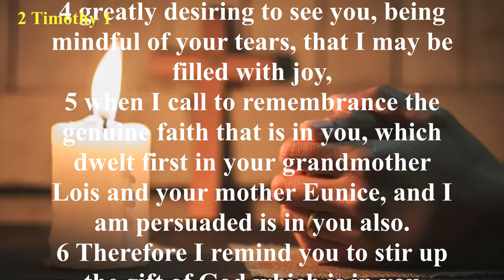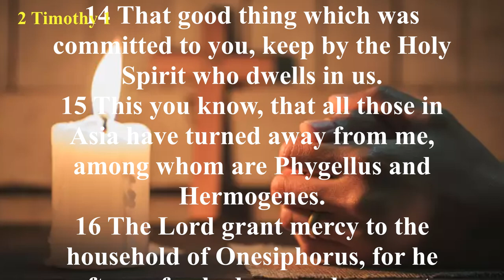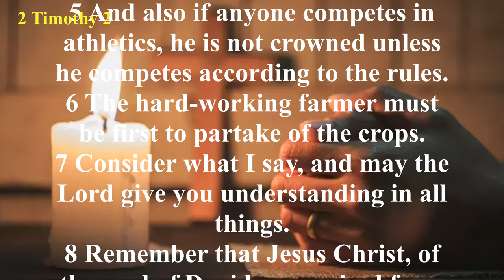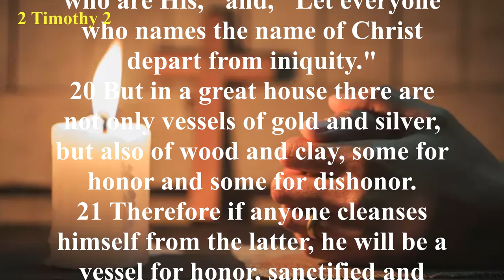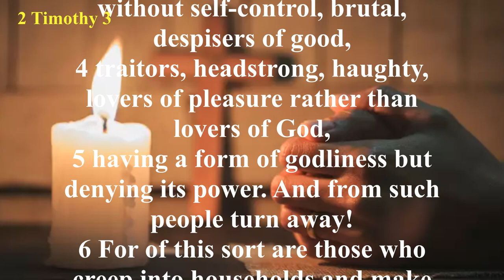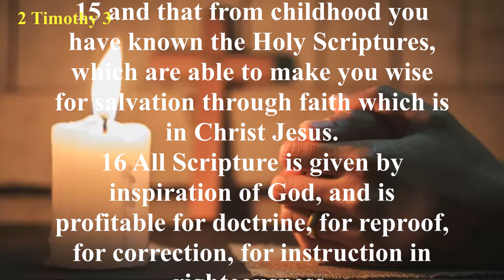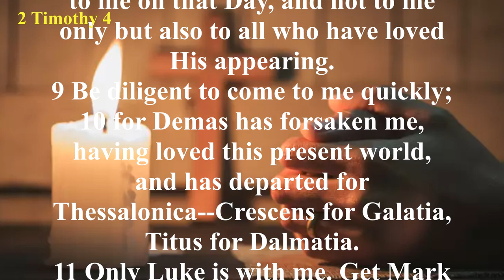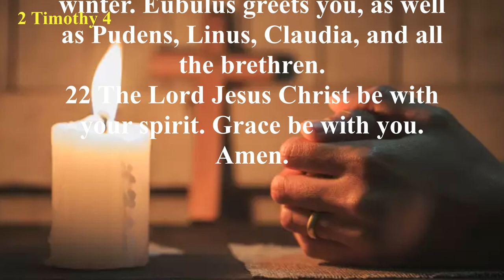The Book of 2 Timothy (NKJV) | Full Audio Bible with Scrolling text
Summary: Paul encourages Timothy to remain passionate for Christ and to remain firm in sound doctrine (2 Timothy 1:1-2, 13-14). Paul reminds Timothy to avoid ungodly beliefs and practices and to flee from anything immoral (2 Timothy 2:14-26). In the end times there will be both intense persecution and apostasy from the Christian faith (2 Timothy 3:1-17). Paul closes with an intense plea for believers to stand firm in the faith and to finish the race strong (2 Timothy 4:1-8).